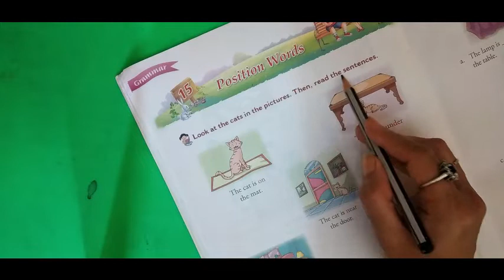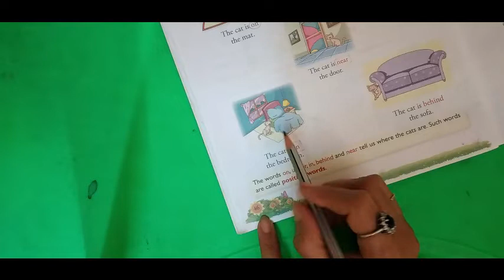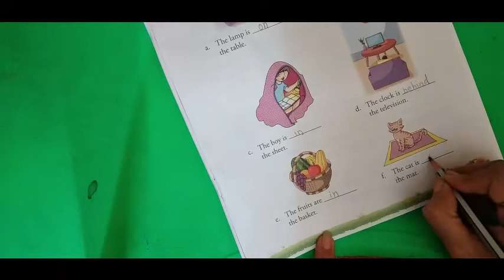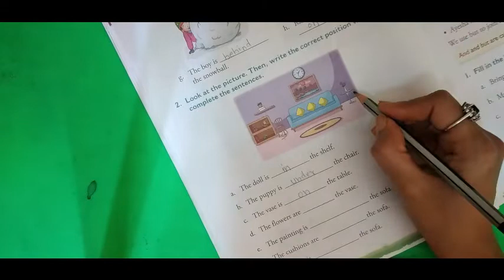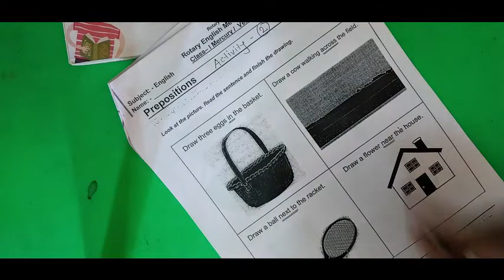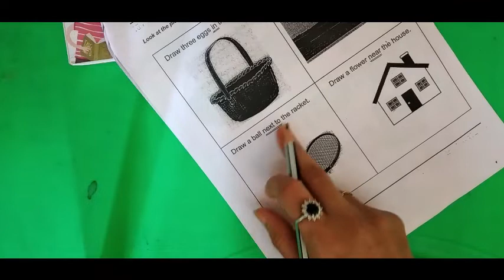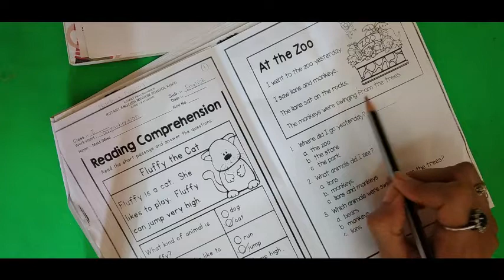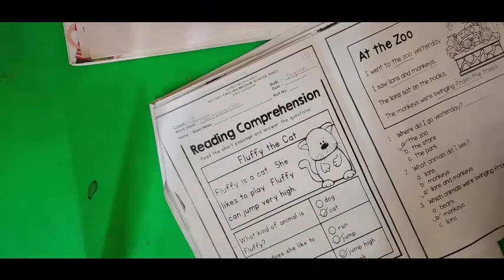Class 1st preposition